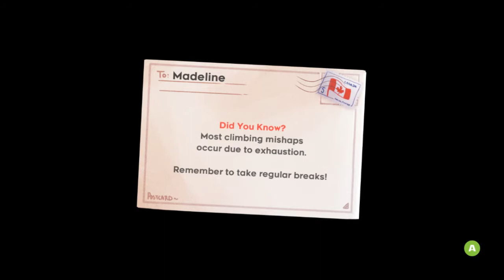Obsidian Temple | Celeste Ep 21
oh boy oh boy